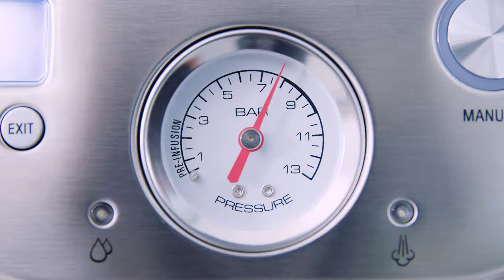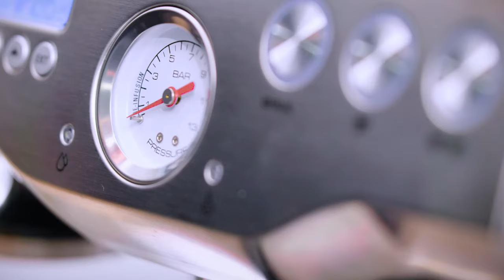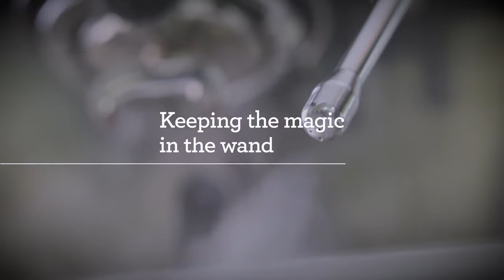Coffee Tutorials | How to clean and maintain your home espresso machine | Breville USA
A clean machine equals a clean coffee.

Say goodbye to coffee build-up and bitter tastes with this step-by-step cleaning guide. Coffee expert, Ryan McLachlan, explores the four vital steps to keeping your espresso machine clean in order to achieve the best-tasting, quality coffee.

Join us on our Coffee Journey and discover tips on how to make third wave speciality coffee at home